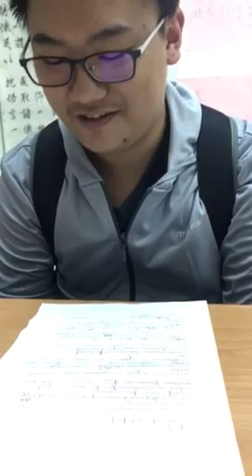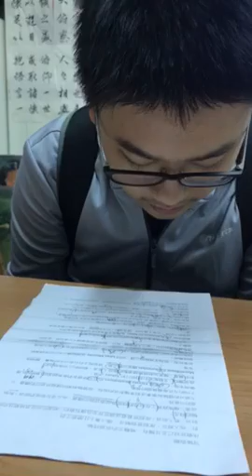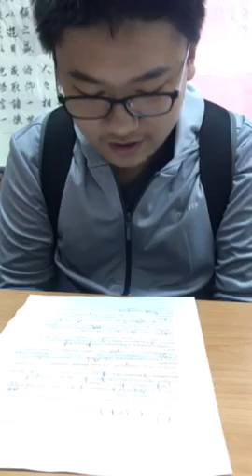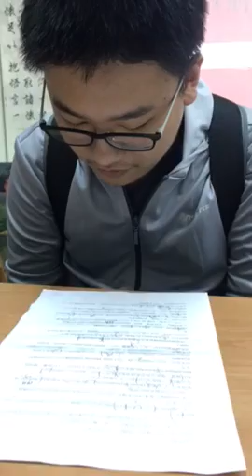敬哲-空中英語教室-冒險假期